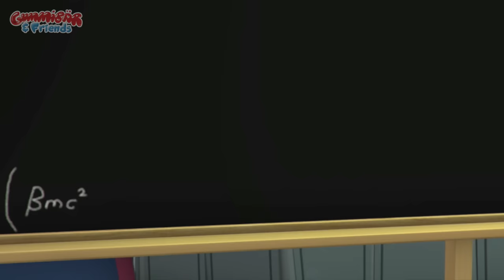Gummy Bear Show 8 "INCREDIBLE SHRINKING GUMMY" Gummibär And Friends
This is what happened when Gummibär and friends discovered Granny Peters' secret laboratory.

"Incredible Shrinking Gummy" is Episode 8 of Gummibär And Friends: The Gummy Bear Show.

Watch Season One of Gummibär And Friends: The Gummy Bear Show